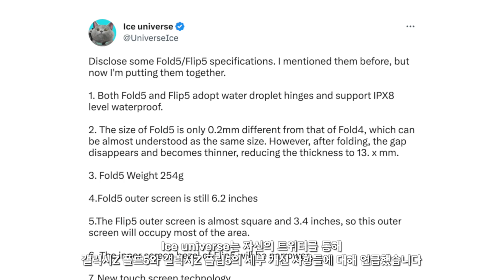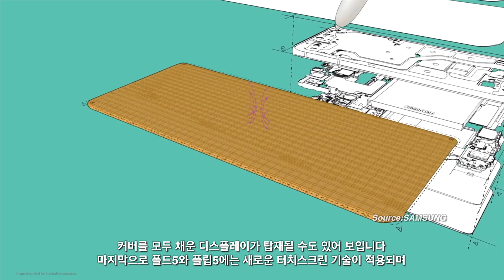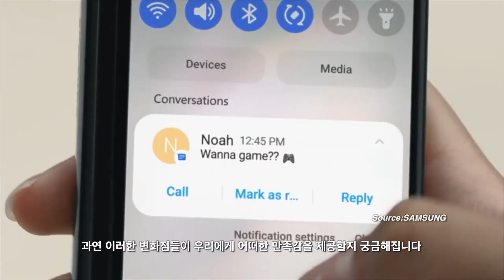갤럭시폴드5 플립5 - 아주 좋은 물방울 효과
폴드5, 플립5에 대한 소식입니다